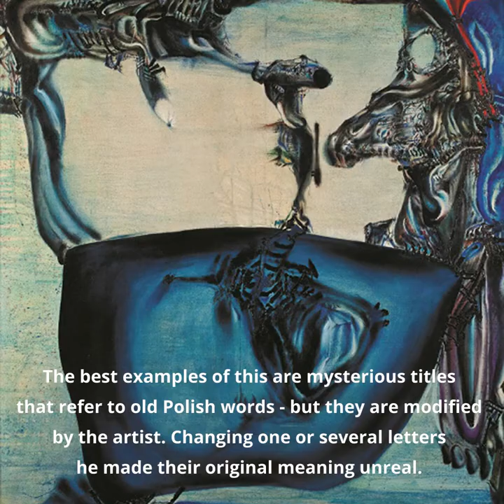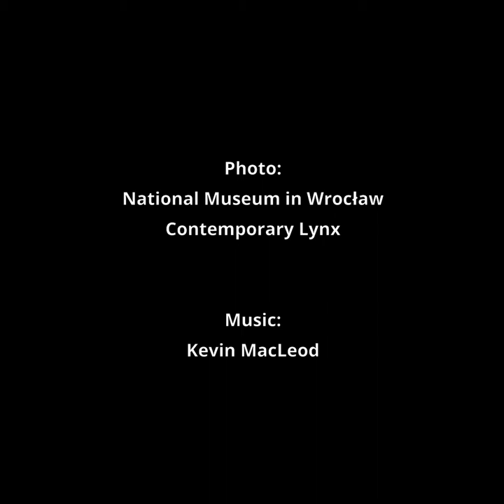Tadeusz Brzozowski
Based on the exhibition:  TADEUSZ BRZOZOWSKI: INSPIRATIONS, CONTEXTS, MOTIFS // 22 April – 29 July 2018

National Museum in Wrocław: The Four Dome Pavilion

Photo: National Museum in Wrocław, Contemporary Lynx